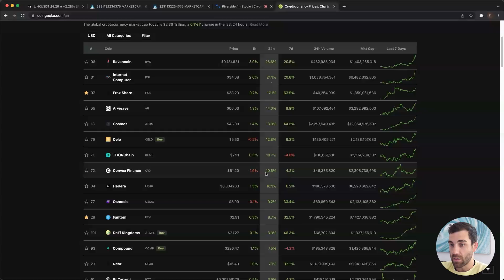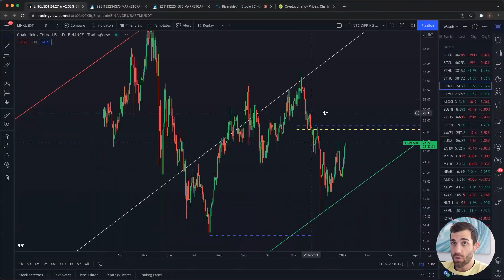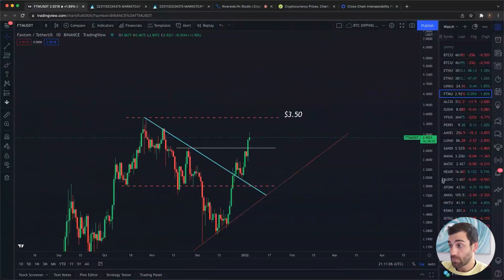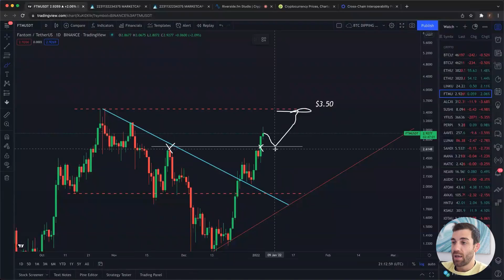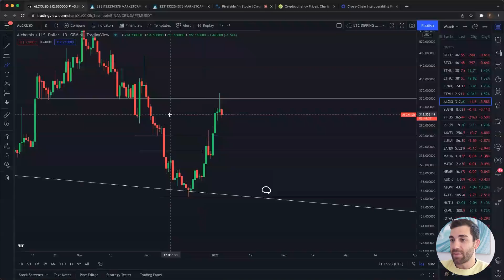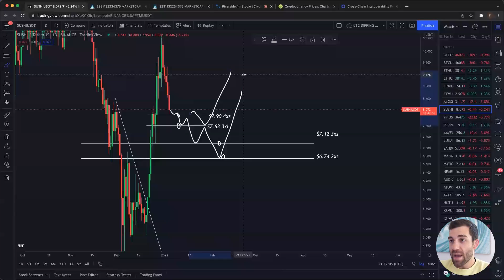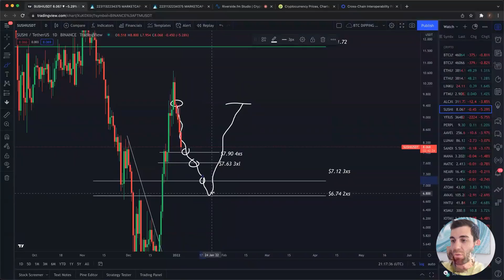Opportunistic Altcoin Trading in a Volatile Market | Crypto Foresights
In this video we walk through the overall state of the market and discuss why it's important to be willing to trade when the market is simply chopping sideways. Forrest provides technical analysis on a variety of altcoins that have been breaking out for fundamental reasons, and talk about how to find lower-risk entry points.